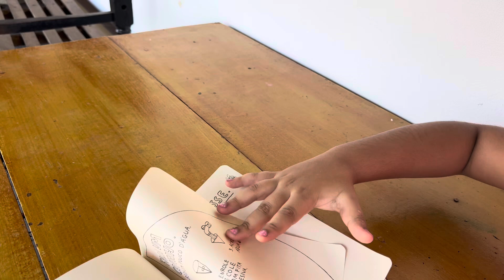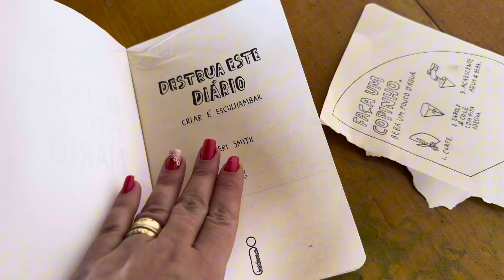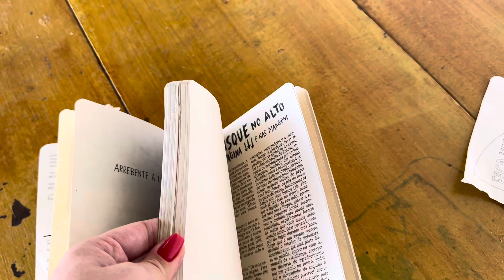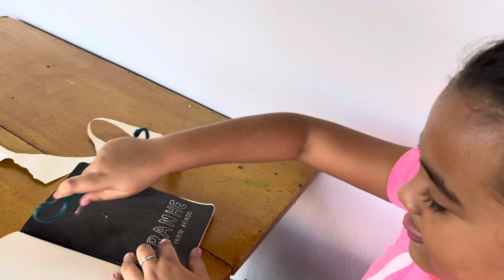Destrua esse diário - Parte 3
Vamos continuar a destruir o diário da Sara? Ela está amando esse diário ….